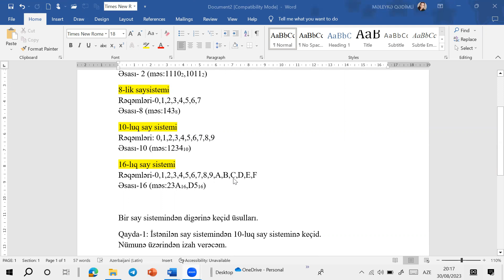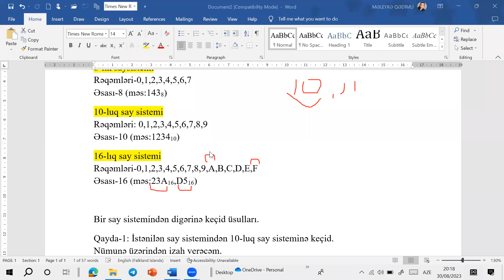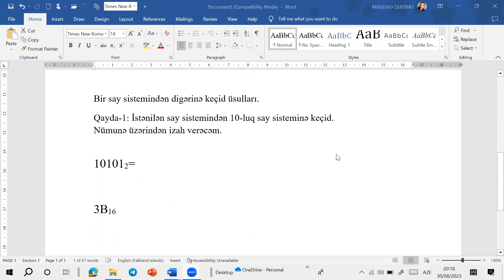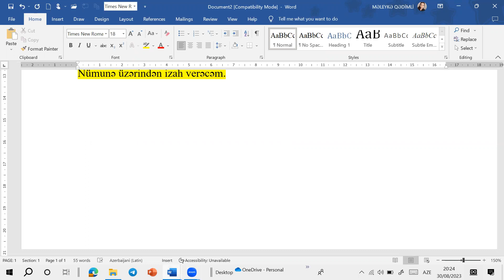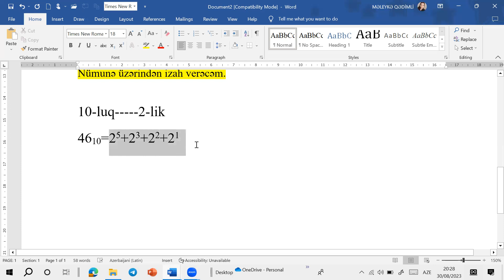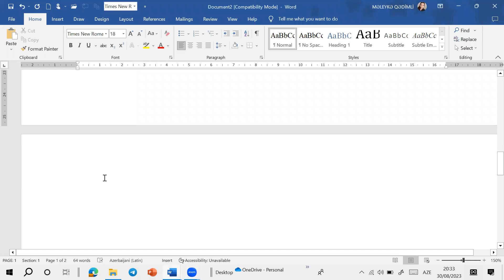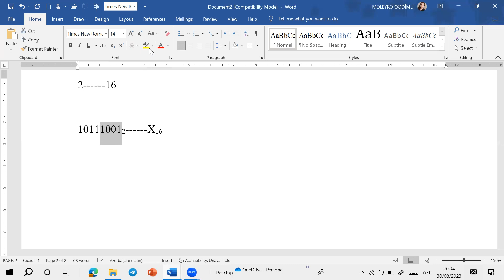say sistemləri qısa izah